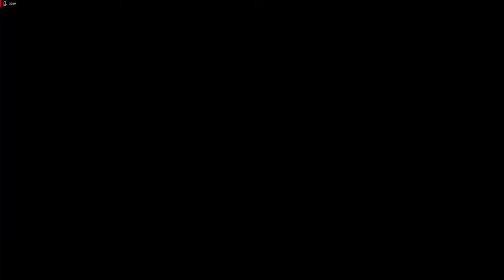Lets Play Resident Evil - Directors Cut - Deutsch - Part 4 - Neue Räume und eine Schrotflinte🚪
Nun erkunden wir weiter das Herrenhaus und finden eine Schrotflinte, die wir gut gebrauchen können.